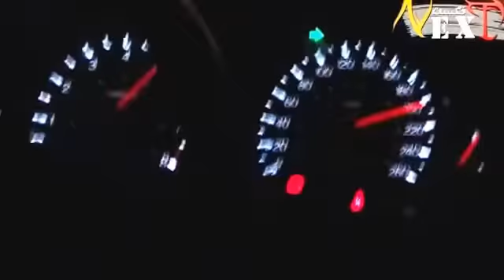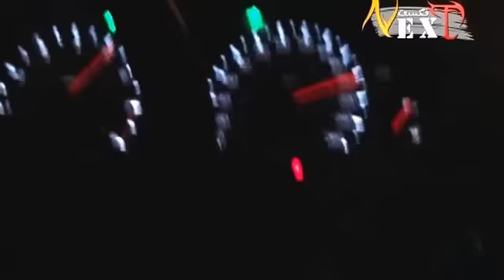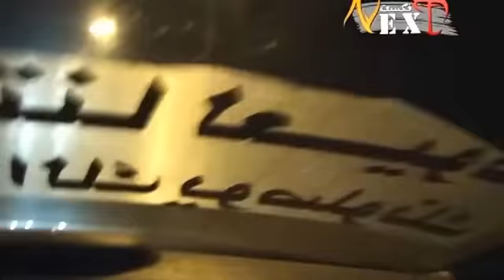Arab drift. Night Arab drifting in Saudi Arabia. Ночной арабский дрифт.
All crashes in this video are non-fatal.Take this video as a learning tool. Be careful on the road. Drive safely and keep yourself and others safe.